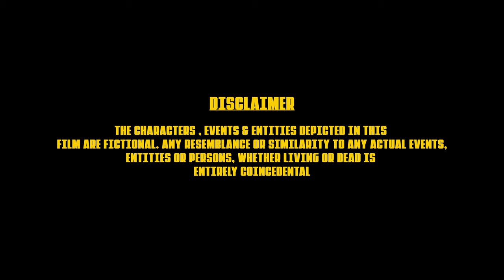MAJESTIC FELONY I KANNADA SHORT FILM IN 4K WITH ENGLISH SUBTITLES I SUJAY JAGADISH I SHARAN RAM . L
Music credits

1) We Be Vibin · David Robson

Island

Composer: David Robson

2) Kempegowdruralli · Upendra · Priya Himesh · V Harikrishna · Prem

Jogaiah (Original Motion Picture Soundtrack)

MAJESTIC FELONY

Produced by Sharan Ram. L  ( SMISHA FILMS)
Written and Directed by: Sujay Jagadish
DOP: Shridhar
Dubbing Supervision: Venkatesh V
DI: Sujay Jagadish